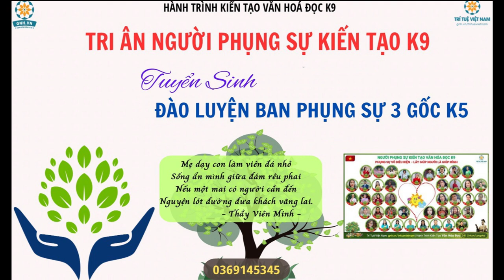Tri ân Ban phụng sự K9 và Tuyển sinh đào luyện Ban phụng sự 3 gốc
Kính chào các đồng chí trong ban tổ chức , các anh chị phụng sự viên, các thầy cô giáo, và các anh chị học viên!
           Hành trình Phụng sự Kiến tạo K9 đã khép lại với những dấu ấn đầy cảm xúc và ý nghĩa. Ban Tổ chức xin được gửi lời tri ân sâu sắc đến các anh chị Phụng sự viên đã đồng hành cùng chúng tôi trong suốt hành trình vừa qua.
         Sự cống hiến, nhiệt huyết và tinh thần trách nhiệm của các anh chị Phụng sự viên là chìa khóa dẫn đến thành công của Hành trình Kiến tạo Văn hóa Đọc K9. Nhờ có các anh chị, con thuyền tri thức đã cập bến an toàn, mang theo những trái ngọt về sự lan tỏa văn hóa đọc đến cộng đồng.
               BTC xin được tri ân:
- Sự tận tâm, chu đáo: Các anh chị đã luôn dành trọn tâm huyết, miệt mài cống hiến để hoàn thành xuất sắc mọi nhiệm vụ được giao.
- Tinh thần đồng đội: Các anh chị luôn đoàn kết, hỗ trợ lẫn nhau, tạo nên một môi trường làm việc hiệu quả và đầy ắp tiếng cười.
- Niềm đam mê: Các anh chị đã truyền cảm hứng cho học viên bằng niềm đam mê mãnh liệt với sách và mong muốn lan tỏa văn hóa đọc đến cộng đồng.
        Hành trình Kiến tạo Văn hóa Đọc không chỉ dừng lại ở đây. Chúng tôi mong muốn tiếp tục lan tỏa văn hóa đọc đến mọi miền Tổ quốc, góp phần nâng cao tri thức và bồi dưỡng tâm hồn cho thế hệ trẻ.
       Vì vậy, BTC xin trân trọng kêu gọi các học viên đã từng tham gia Hành trình Kiến tạo Văn hóa Đọc và Hành trình Văn hóa Đọc Xuyên Việt 2024, những người đã được truyền lửa bởi các anh chị Phụng sự viên K9, cùng đồng hành trong Hành trình Đào tạo Ban Phụng sự 03 Gốc K5. Đây là cơ hội để các bạn học viên trau dồi kỹ năng, kiến thức, và kinh nghiệm phụng sự, đồng thời tiếp nối sứ mệnh cao cả của các anh chị Phụng sự viên K9, góp phần lan tỏa văn hóa đọc đến cộng đồng.
         BTC tin tưởng rằng, với sự đồng lòng và nỗ lực của các học viên K8, Hành trình Đào tạo Ban Phụng sự 03 Gốc K5 sẽ thành công tốt đẹp, góp phần tạo nên một thế hệ trẻ yêu sách, ham học hỏi và giàu tri thức.
Cảm ơn các thầy cô, anh chị đã theo dõi và lắng nghe!